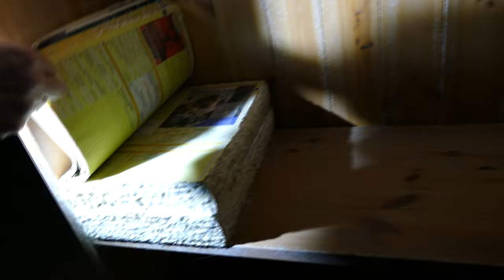We ONTDEKKEN een Verlaten HUIS in de LUXEMBURGSE bossen! - Waarom is dit achtergelaten?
Wil je ons nou supporten? door een eenmalige bijdrage te geven? dan kan dat zeker via Paypal!